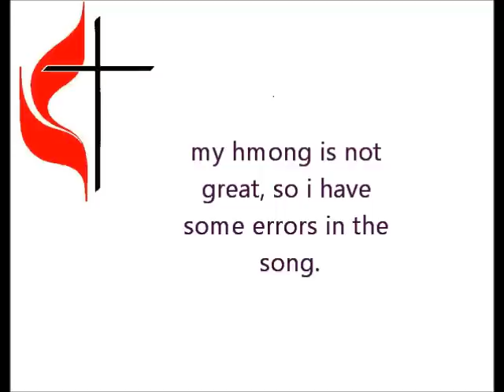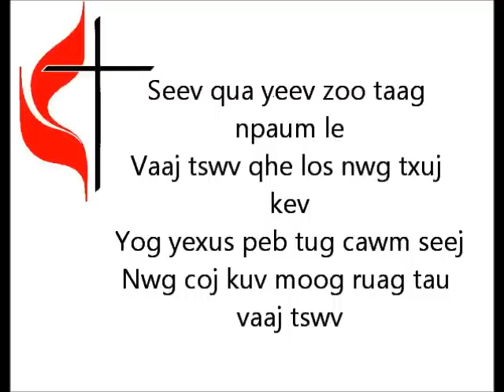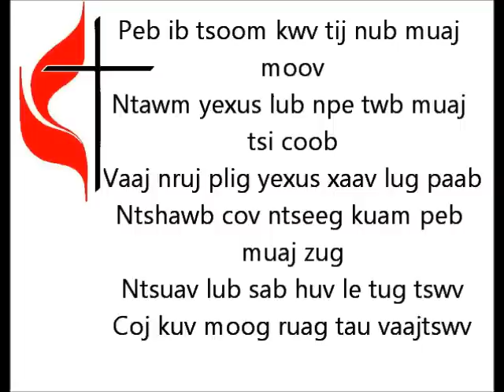Kuv txuj kev zoo sab by Jessica Vang w lyrics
I am not too sure about the title, but hope u enjoy. there are some misspelled hmong words in the lyrics too. sorry. the link for instrumental is down below: